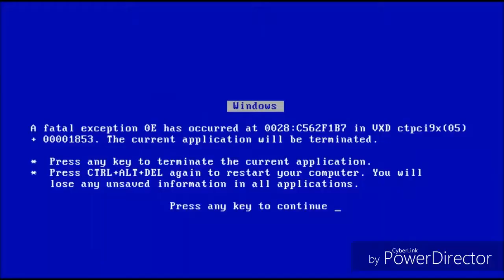Fortnite Battle Royale with Polish Stormtrooper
What up Troopers it is me Again Polish Stormtrooper and today's video is Fortnite me playing it and having fun and epic moments, funny I hope you enjoy it and Leave a Big Fat Thumbs up if you did and subscribe if your New and stay tuned for more and see you in the Next